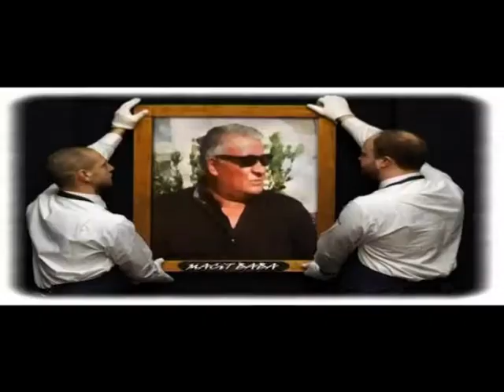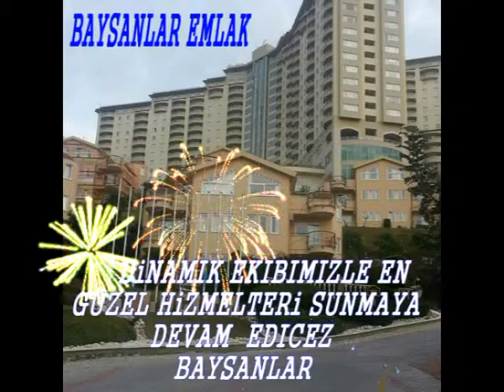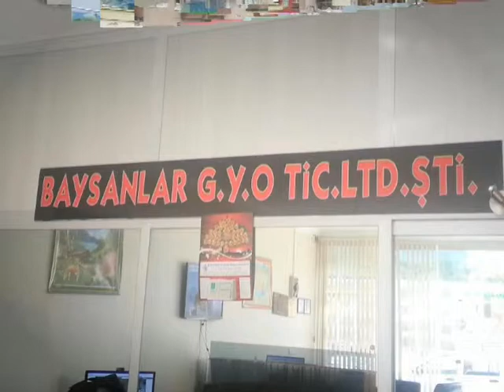Baysanlar emlak Ofis ( Macit Baba )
Alanya Antalya